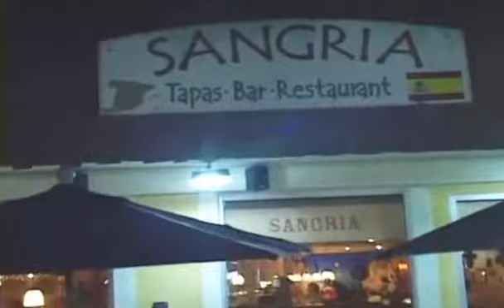On The Town with Lorenzo Episode 5 1 of 5